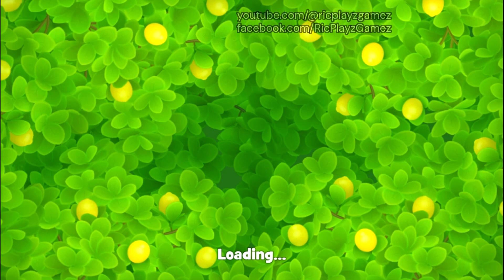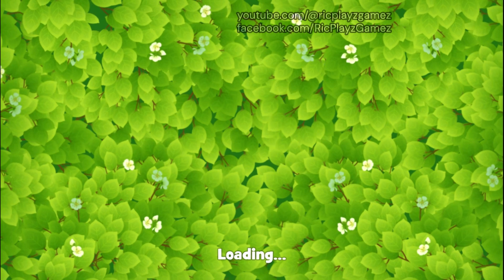Gardenscapes Gameplay Walkthrough 3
This Channel @ricplayzgamez  Plays Of All Kinds Of Games Like Nes Games, Hungry Shark, All Hidden Objects, Fighting Games, Hill Climb Racing And All Other Kinds Of Games That We Upload Here On This Channel 😊😊.

🟡Video Editor Used On Video:
  ▶: Movavi Editor Plus
  ▶: Filmora Go Premium